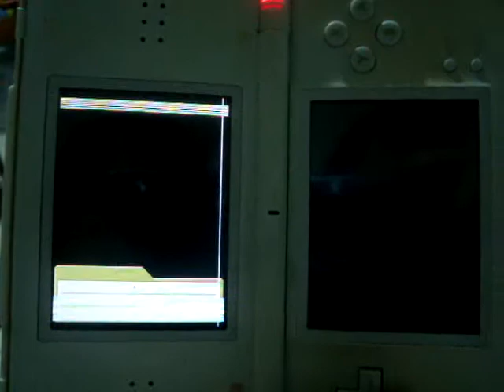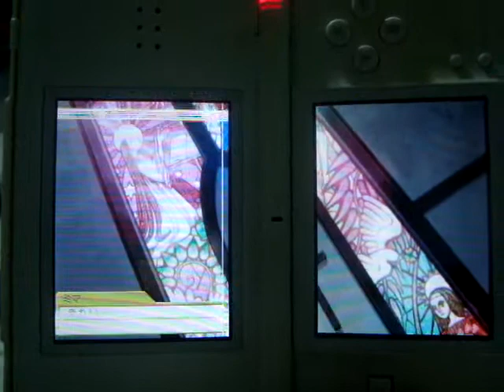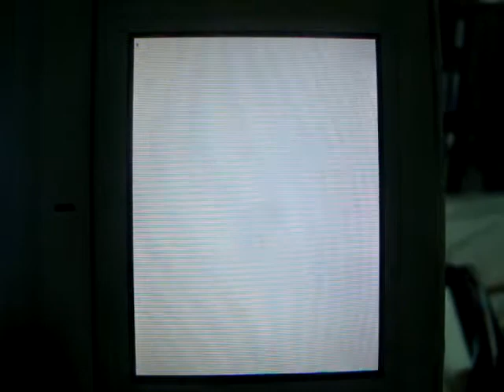TMGS3 Niina Junpei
The First "Good Ending" I got from TMGS3 :p You might hear some sounds I've been sick lately so that's just me making the sounds lol :p